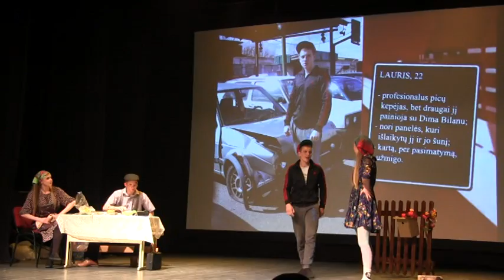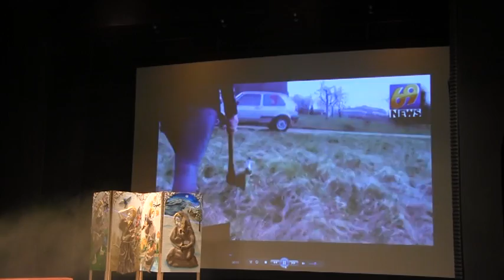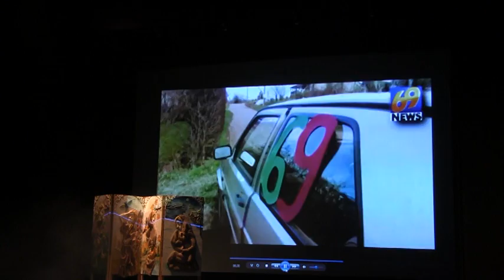Telšių moksleivių LIK o komandu varžytuvės 2015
Linksmųjų išradingųjų klubo varžybų finale dalyvavo Žemaitės, Džiugo ir V. Borisevičiaus gimnazijų moksleivių komandos. Filmuotas siužetas iš renginio.